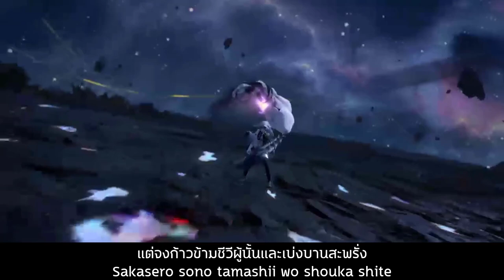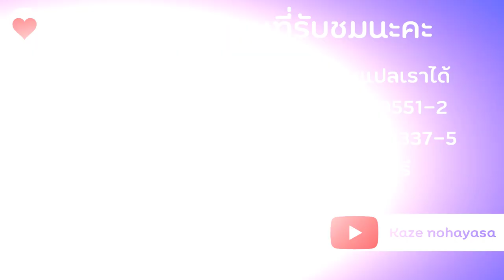【決戰平安京 Onmyoji Arena】：意志之戰 (เจตจำนงแห่งการต่อสู้)【Thai Sub】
สวัสดีค่ะ คราวนี้มากับเพลงของ องเมียวจิอาเรน่า นะคะ ตามจริงๆเพลงนี้ก็เก่าแล้วแหละ 555 เป็นเพลงช่วงครบรอบ 2 ปี ขององเมียวจิอาเรน่าค่ะ หวังว่าทุกคนจะชอบกันนะคะ

ปล.เห็นว่าคนร้องเพลงนี้คือโอนิกิริค่ะ ///^///
สามารถสนับสนุนผลงานแปลของเราได้ด้วยการโดเนททางนี้ค่ะ
นางสาวขวัญจิรา บำรุงคีรี (Khuanjira Bumrungkeeree)
ถ้าสนใจเล่นเกมนี้ตามลิงค์นี้เลย
สามารถแอดเพื่อนได้น้า : Kazenohayasa
Credit
Video : Onmyoji Arena
Video editor : Kazenohayasa
Translation : Kazenohayasa